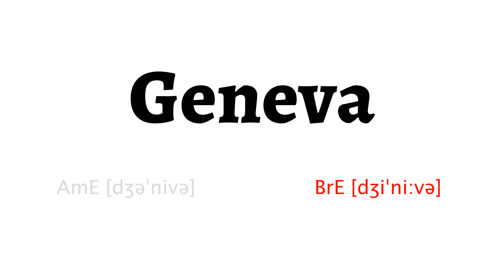How to Pronounce geneva in American English and British English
Learn how to say geneva with HowToPronounce Free Pronunciation Tutorials.

This video shows you how to pronounce geneva correctly in American English and British English.